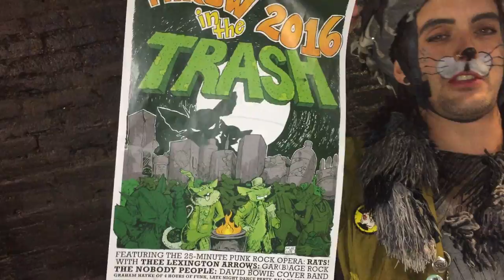A Message from Papa Fink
2016 was a garbage year – take it from Papa Fink, he knows garbage. What better way to throw 2016 in the trash than with the Baltimore Rock Opera Society? Join us December 31 at the Ottobar with Thee Lexington Arrows, the Nobody People, Graham Hatke of 4 Hours of Funk, and featuring the 25-minute rock opera RATS!